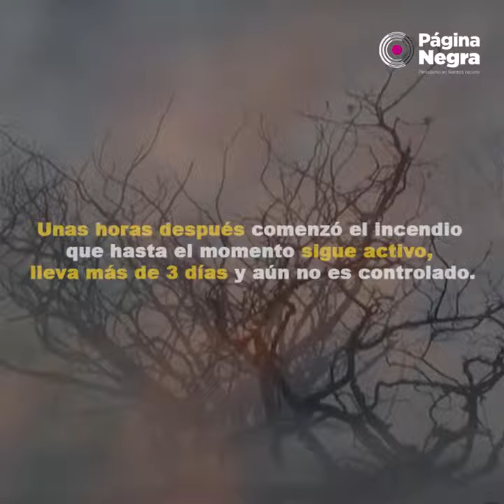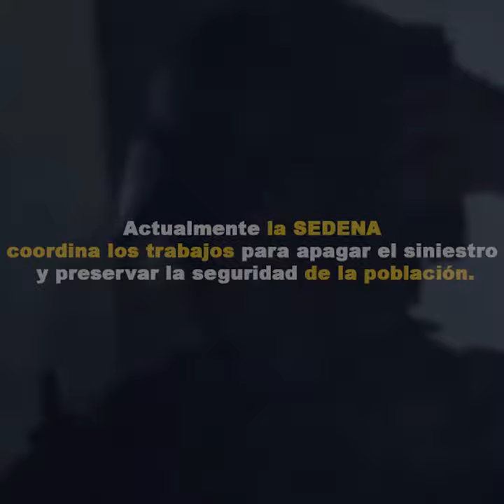INCENDIO FORESTAL EN JUAN DE GALINDO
Vecinos de la población de Necaxaltépetl, junta auxiliar localizada en el municipio de Juan Galindo en la Sierra Norte de Puebla, denunciaron que el incendio forestal que se registró desde el día 20 de mayo, fue provocado por la negligencia de los ladrones de hidrocarburo que utilizan la zona para el trasiego de combustible.